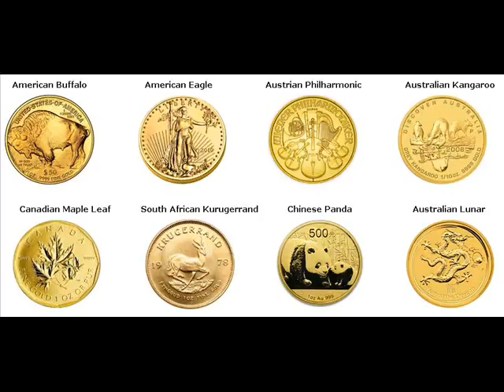Gold Coins For Sale Moscow Russia